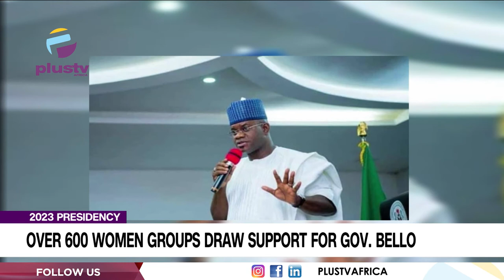2023 Presidency: Over 600 Women Groups Draw Support For Gov. Bello | NEWS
Women from across the country on Tuesday gathered in Abuja for a solidarity walk tagged "One Million Women March for Bello", to show their support for Kogi State Governor Yahaya Bello, encouraging him to take over the leadership of the nation from President Muhammadu Buhari come 2023.